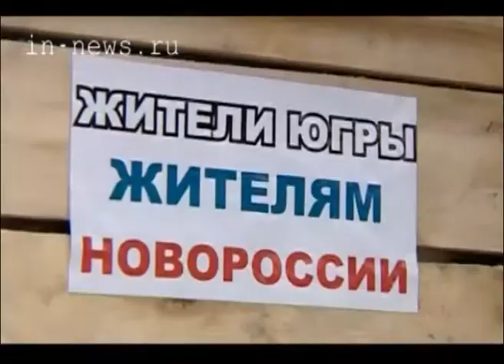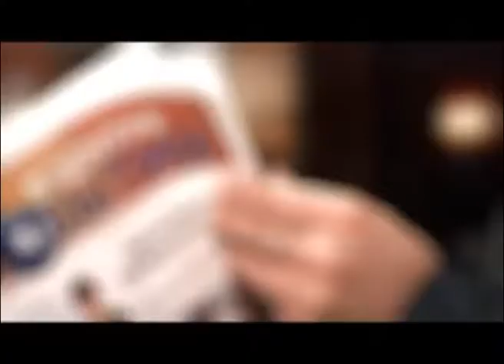Гуманитарый груз (ВЦС от 24.06.14)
югорчане отправили партию гуманитарной помощи в Донецкую народную республику. Из Ханты-Мансийска ушла двадцати-тонная фура, полностью загруженная медикаментами и предметами первой необходимости для пострадавших от боевых действий жителей юго-восточной Украины.